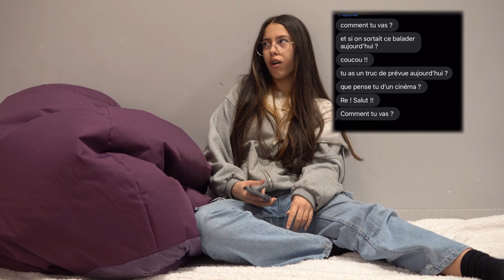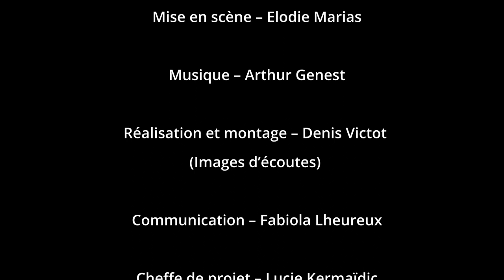Atelier vidéo - Filme ton livre - TOUT ESSAYER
Réalisé par les jeunes de Villiers sur Marne : Elissa Chaabane, Anaïs Chemli et Stella Keddache

Court métrage d'atelier, produit par le H tiers lieu.
Les jeunes on été encadrés par :
Scénario – Laëtitia Herbain
Mise en scène – Elodie Marias
Denis Victot (Images d'écoutes) - réalisation et montage
Musique – Arthur Genest

Cheffe de projet – Lucie Kermaïdic

Youtube... C'est ici.
Un clic sur la cloche magique 🔔 fait toujours du bien !